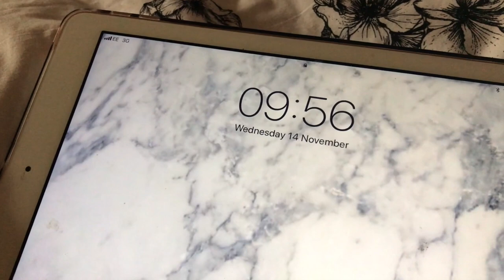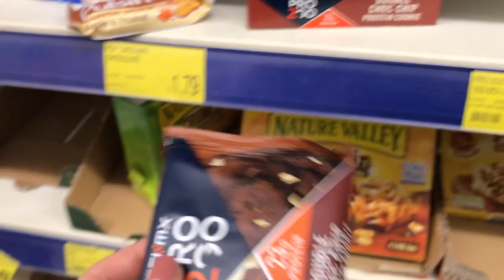Morning Routine & CFS Flare